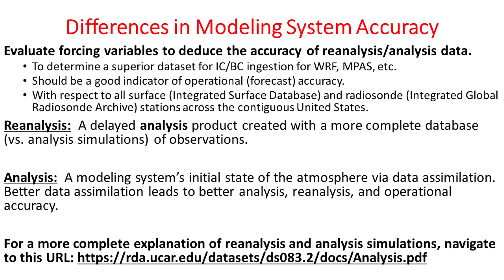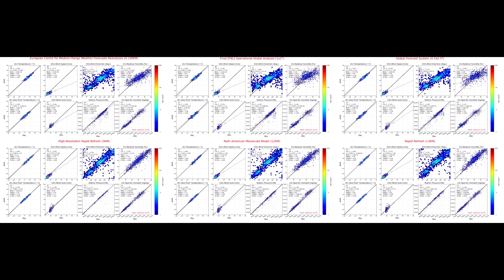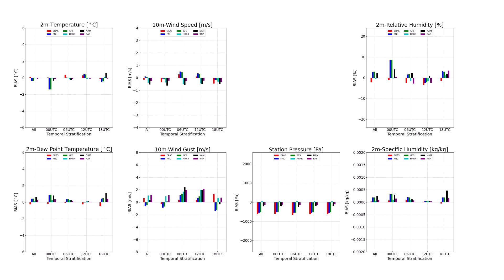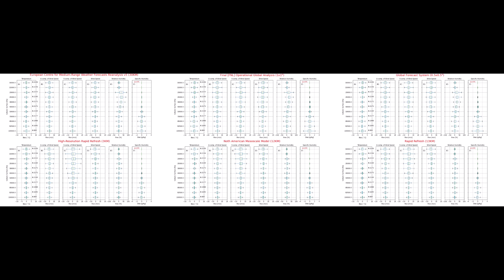Modeling Evaluation: 2020-03 - ERA5, FNL, GFS, HRRR, NAM, RAP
Model performance for WRF initialization.